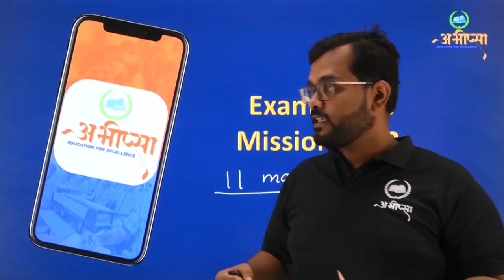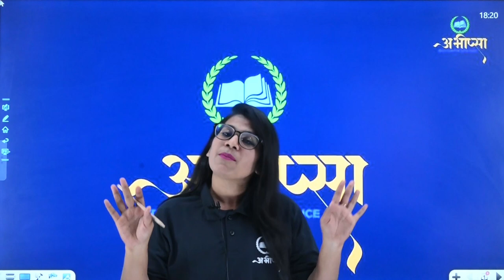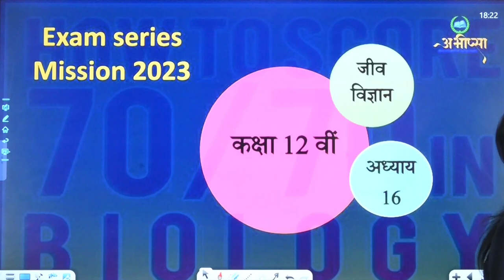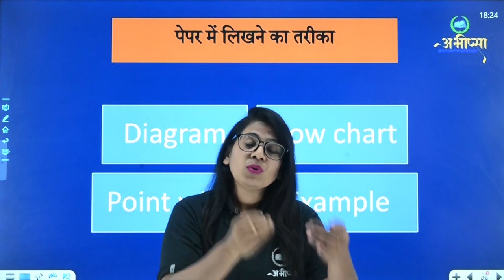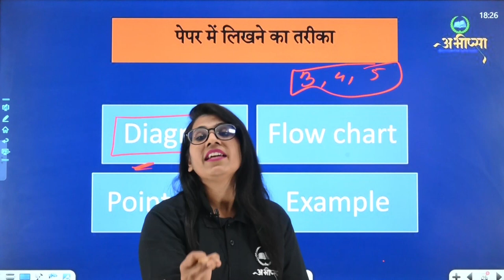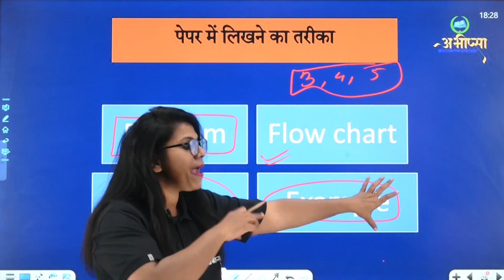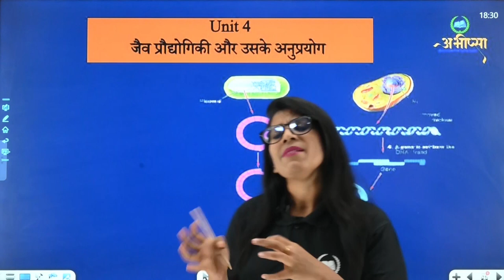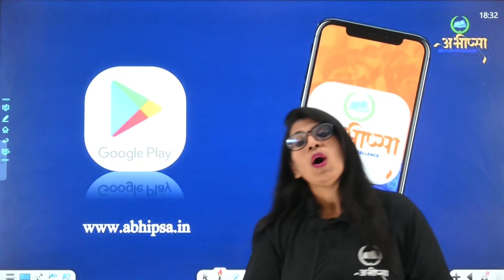जीवविज्ञान रणनीति || Biology Strategy || कक्षा 12 वीं || Class 12th|| CG Board Exam 23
छत्तीसगढ़ बोर्ड परीक्षा 2023 ( CGBOARD EXAM 2023- Preparation) बोर्ड परीक्षा की तैयारी अभीप्सा Education For excellence के साथ कक्षा -10 वीं और कक्षा - 12 वीं की बोर्ड परीक्षा की तैयारी BLUE PRINT DISCUSSION रणनीति के अनुसार अध्यायवार विडिओ विगत वर्षों के प्रश्नों का अध्ययन ( विश्लेषण सहित ) अध्याय अनुसार परीक्षा तैयारी महत्वपूर्ण प्रश्नों का संग्रह कक्षा - 12 वीं - गणित, भौतिकी शास्त्र, रसायन शास्त्र, जीव विज्ञान, अंग्रेज़ी